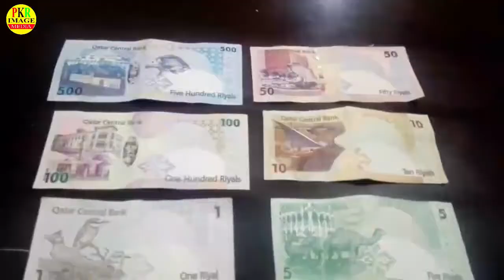क़तर के ऐसी हरकत आपने कभी नहीं देखि होगी - Qatar amazing facts - pkr image media